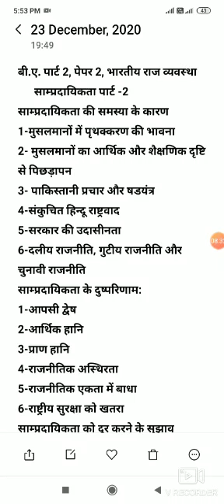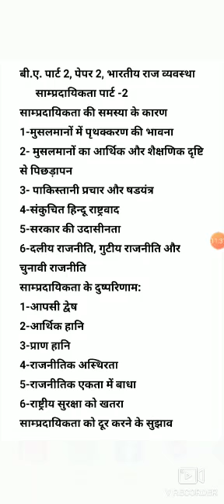B A Part 2nd 'भारतीय राज व्यवस्था' टॉपिक: *साम्प्रदायिकता* पार्ट -2